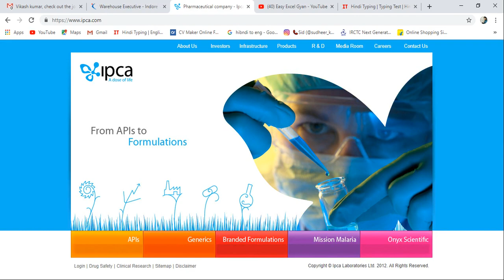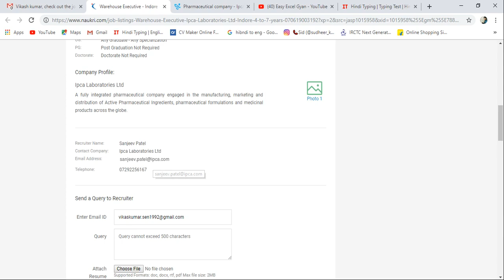Jobs in Indore MP by Easyexcelgyan | Ipca Laboratories Ltd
Contact Detail-:
Recruiter Name:Sanjeev Patel

Contact Company:Ipca Laboratories Ltd